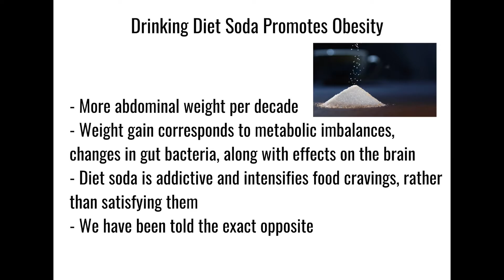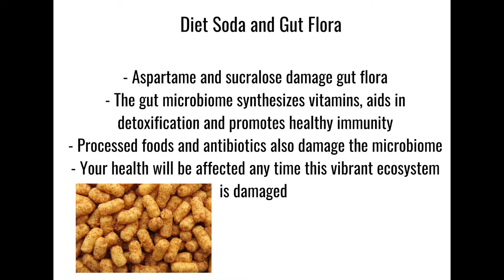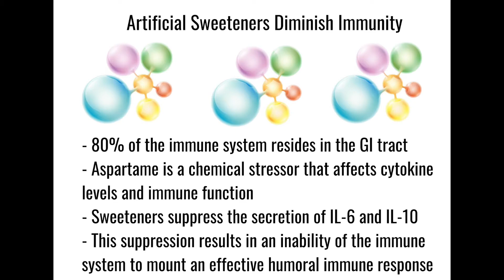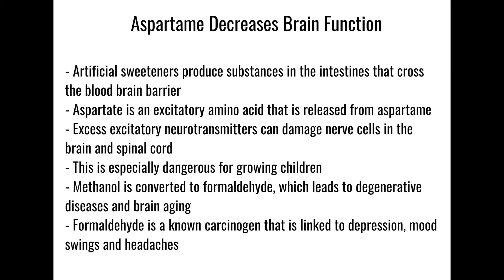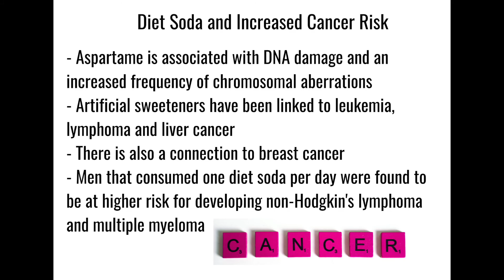5 Reasons You Should STOP Drinking Diet Soda Today | Holly Knudson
On the surface, substituting sugar-laden soda for diet alternatives, seems like a good idea. This substitution seems so logical that millions of people have bought into this very idea.

Although many prescribe to this seemingly harmless practice, doesn’t mean it’s healthy or even safe for that matter.  In fact, the opposite is true. The truth is you should stop drinking diet soda!

Diet drinks that contain Sucralose (Splenda) or Aspartame (NutraSweet, Equal, and Spoonful) are implicated in obesity, an increase in cancer-risk, gut flora imbalances, and diminished immunity and brain function.

Video-related links:
Pellegrino Sparkling Natural Mineral Water
Zevia Zero-Calorie Soda Variety Pack

⏰  TIMESTAMPS ⏰
1:02 Dangers of Diet Soda
1:34 Artificial Sweeteners
1:59 Aspartame and Weight Gain
3:00 Sucralose and Gut Health
3:46 Artificial Sweeteners and the Immune System
5:17 Aspartame and Brain Fog
6:20 Methanol and Formaldehyde Reaction
6:55 Cancer Risk Factors and Diet Soda
7:28 Ditching Artificial Sweeteners for Good